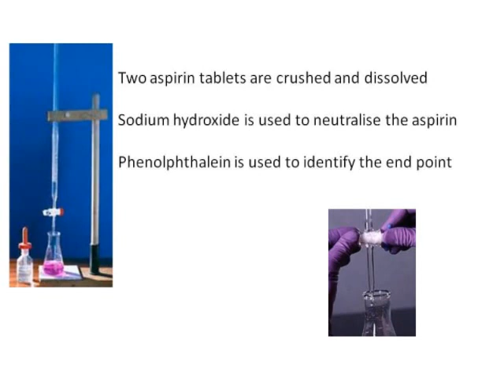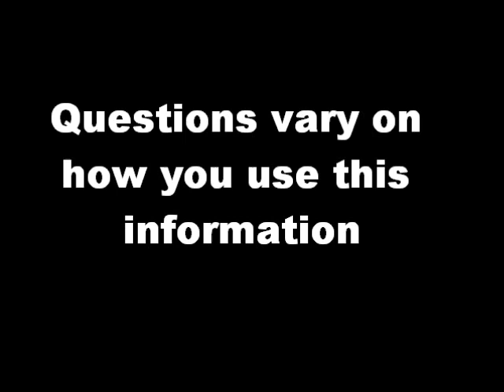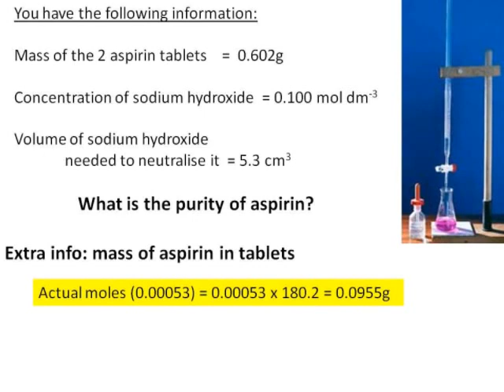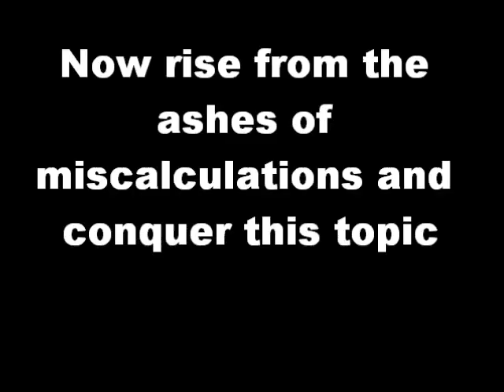Calculating the purity of aspirin YouTube